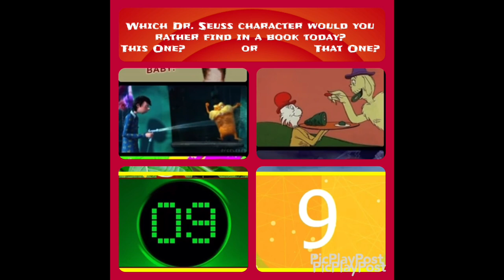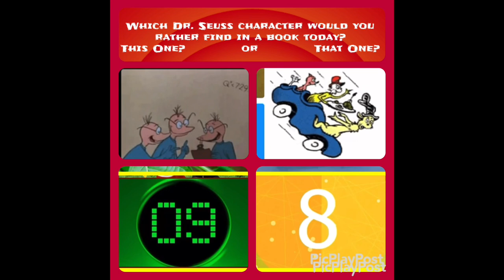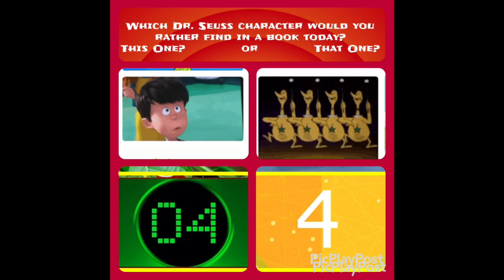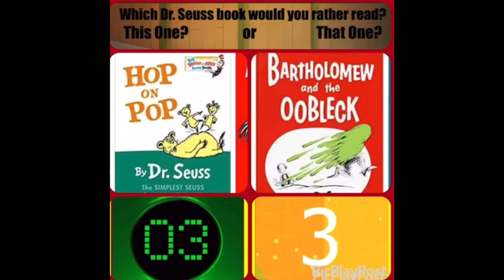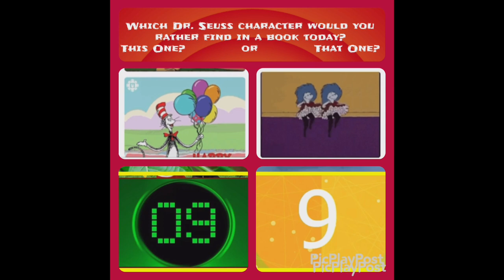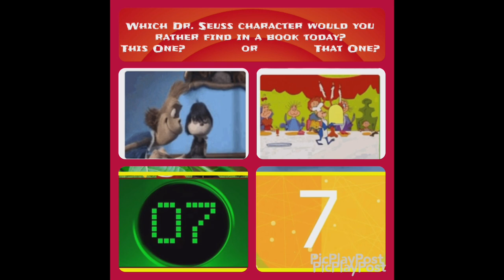Dr. Seuss: Brain Break!